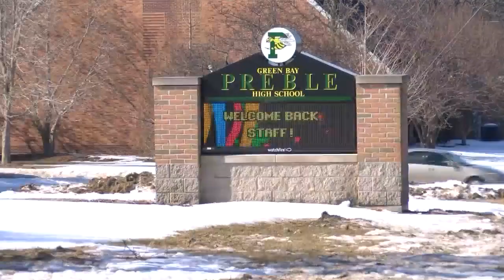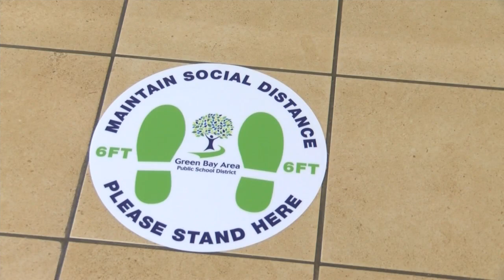Green Bay parents happy to have their students back in class